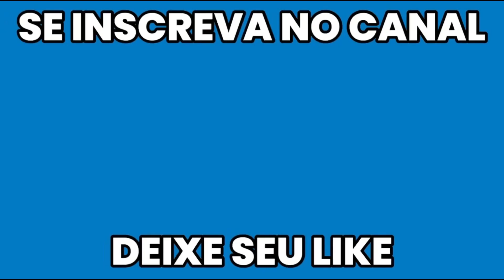DECISÕES CERTAS PARTE 7 | Como ganhar mais partidas | WoT Blitz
Conheça o Projeto Lulu, onde eu compartilho minha visão tática de todos os tanques do tier 10 em todos os mapas do jogo com meu processo de decisão, por apenas 8 reais por mês. Além disso, você ainda terá cargo especial no discord e acesso a um canal exclusivo à mim.